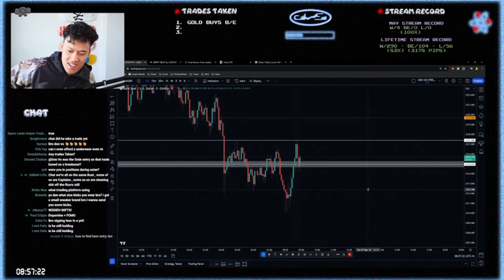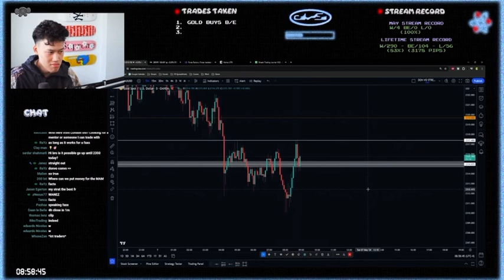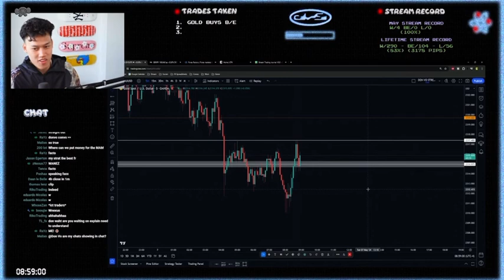Don Vo thoughts about buy low sell high